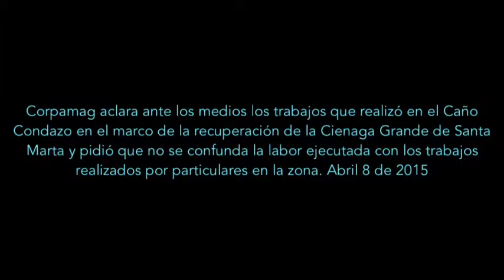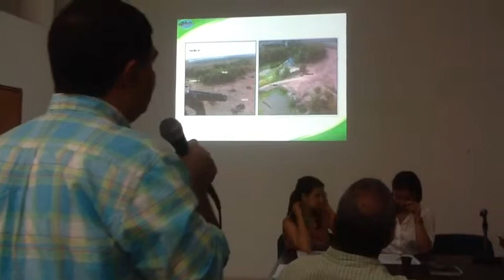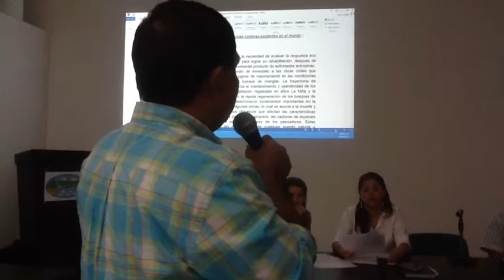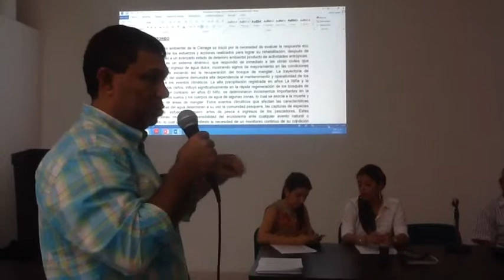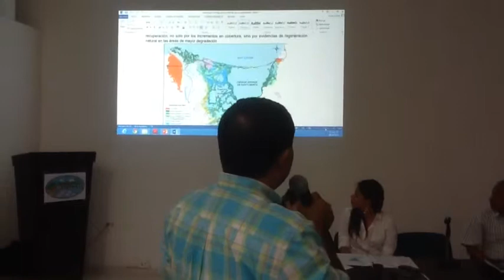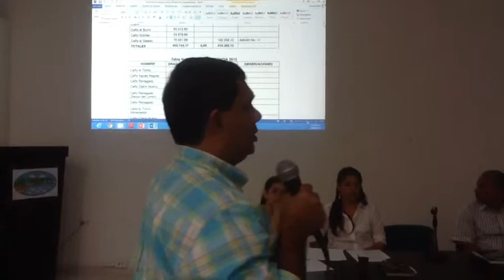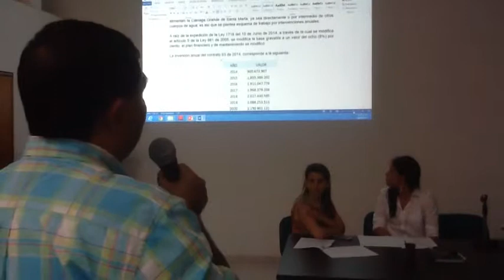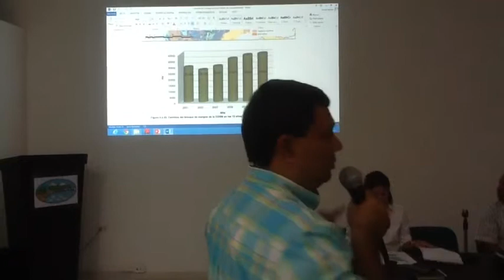Corpamag aclara trabajos en Caño Condazo y pidió no confundir con trabajos de particulares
Corpamag aclara ante los medios los trabajos que realizó en el Caño Condazo en el marco de la recuperación de la Cienaga Grande de Santa Marta y pidió que no se confunda la labor ejecutada con los trabajos realizados por particulares en la zona.